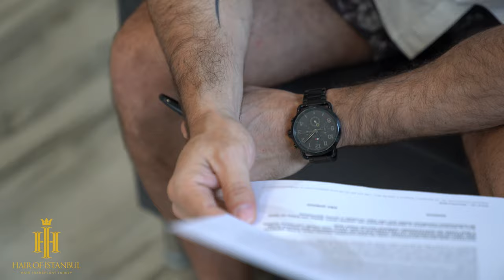Transplante Capilar FUE: Lucas de Belo Horizonte/MG Conta a Experiência (2019)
• Hair of Istanbul é uma clínica de saúde capilar especializada em transplante de cabelo FUE.
• Neste vídeo, nossos pacientes explicam sobre o que os brasileiros pensa e realmente o que é.

O Lucas Jerónimo de Belo Horizonte / Minas Gerais do Brasil, fez transplante capilar na Turquia, na clínica Hair Of Istanbul. Antes de fazer esse transplante ele fez um passeio curto na Turquia, nas cidades turisticas, e aproveitaram das ferias. Eles visitaram como os pontos turisticos da Turquia, Ölü Deniz, Capadocia, Bodrum, que sao cidades mais visitados do pais. Final do passeio chegaram em Istambul para fazer a cirurgia. Então ele fez uma cirurgia sucesso. Nesse video ele nos conta a experiencia, os detalhes, pontos mais importantes etc.

Sobre Hair Of Istanbul

Hair Of Istanbul é uma clínica de saúde localizada em Istambul, Turquia.

Desde 2014, o transplante de cabelo com a técnica FUE é o nosso serviço especializado para nossos pacientes de todo o mundo.

Nosso portfólio de serviços de saúde inclui; Transplante de cabelo, transplante de barba, transplante de cabelo facial, PRP, mesoterapia, cuidados capilares detalhados.

Acomodamos todos os nossos pacientes com política de atendimento VIP (Hotéis 5 estrelas, traslado VIP do aeroporto, assistente pessoal, etc.)

Para mais informações e fazer orçamento gratuito; Fale Conosco através de Instagram DM ou WhatsApp;